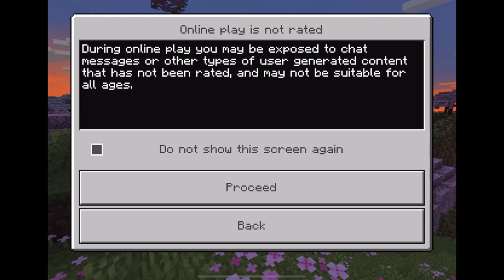Minecraft: First creation | Day 1| Minecraft creative mode | Minecraft game play | Tutorial mode ON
Minecraft
Minecraft video game
Minecraft Tutorial
Day 1 in Minecraft

minecraft house
minecraft 1.20
minecraft builds
minecraft videos
minecraft survival
minecraft lets play
minecraft update
minecraft tutorial
minecraft longplay
minecraft series

minecraft builds
minecraft creative
minecraft creative mode
what to build in minecraft creative
100 days in minecraft creative
creative mode
100 days in creative mode
how to go in creative mode in minecraft
minecraft creative World
minecraft creative mode tutorial

minecraft builds
minecraft creative
minecraft creative mode
100 days in minecraft creative
creative mode
100 days in creative mode

how to update minecraft bedrock on pc
minecraft bedrock shaders 1.20
how to play minecraft bedrock on pc
shaders for minecraft bedrock edition
minecraft mods xbox one
viral tiktok hack for minecraft pe. sw gamerz
horion client minecraft windows 10
minecraft bedrock mods 1.20
how to fix outdated client in minecraft pe
minecraft pe shaders 1.20

aphmau
minecraft
roblox
sonic
maizen
game
minecraft song
minecraft house
minecraft builds

aphmau
minecraft
roblox
sonic
maizen
game
minecraft song
minecraft house
minecraft builds

aphmau
minecraft
roblox
sonic
maizen
game
minecraft song
minecraft house
minecraft builds

minecraft day 2
minecraft
MIN
minecraft start play
minecraft shorts
minecraft evolution
minecraft tutorial
minecraft house
minecraft video
minecraft videos
minecraft game
minecraft minecraft

minecraft day 2
minecraft
MIN
minecraft start play
minecraft shorts
minecraft evolution
minecraft tutorial
minecraft house
minecraft video
minecraft videos
minecraft game
minecraft minecraft